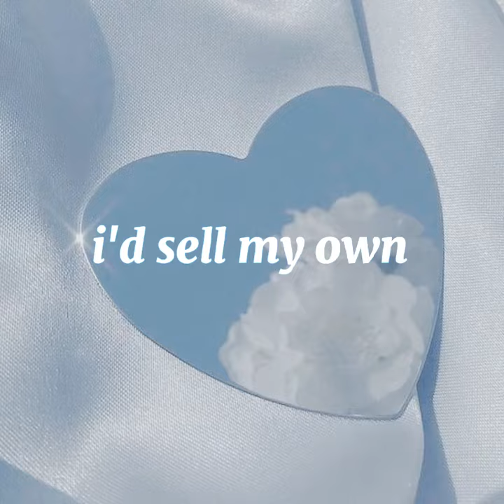Meteor shower by cavetown